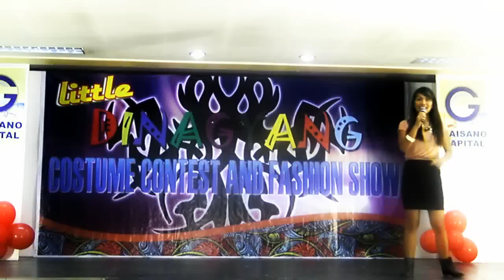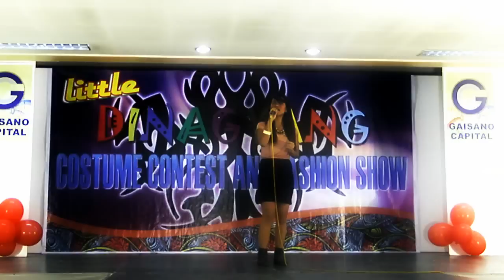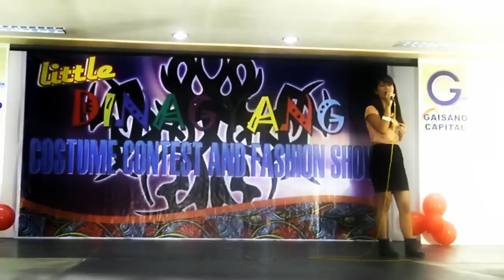Sheila Barrios @ Gaisano City Dinagyang 2013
Ilongga pop singer Sheila Barrios was the guest artist at the semi-finals of Dinagyang Costume Contest at Gaisano City Capital last January 19, 2013.